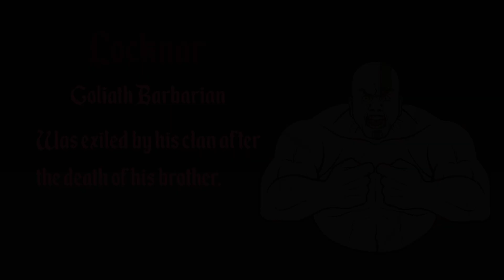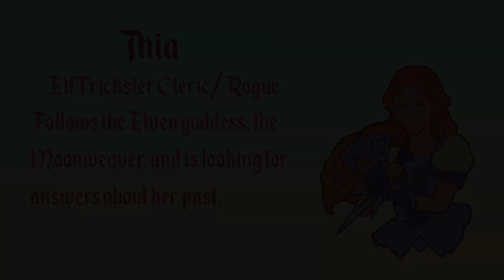D&D Chapter 2 Episode 114 | Campaign 1 | Implosion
The Flagon Slayers investigate the connections between the False Five and Thia being a literal ticking time bomb. While answers come to group slowly and in pieces, a devastating outcome occurs.